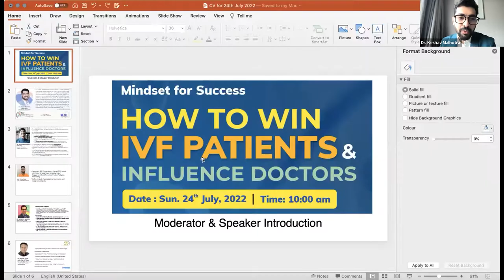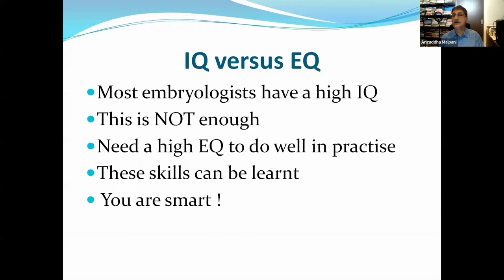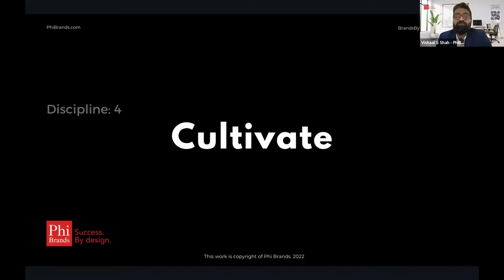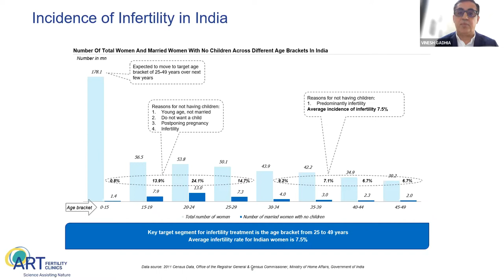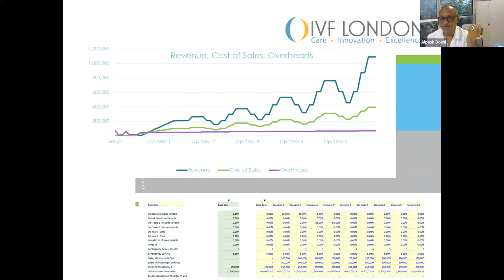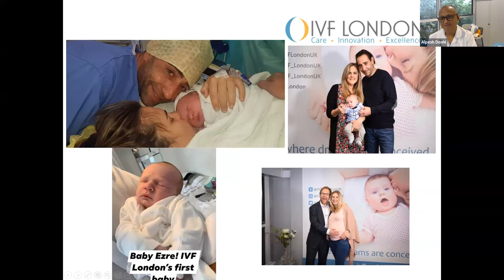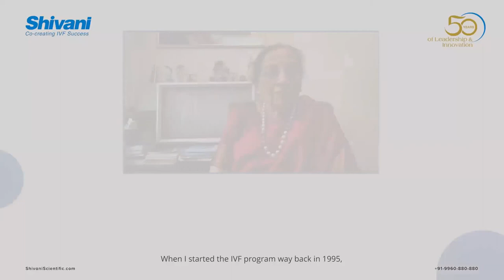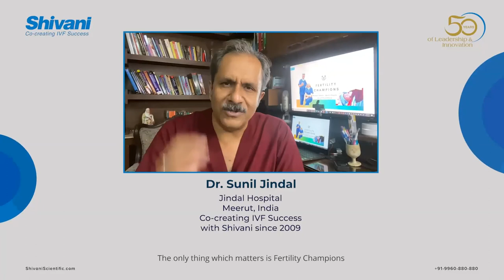IVF Webinar - HOW TO WIN IVF PATIENTS & INFLUENCE DOCTORS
If you missed the most interesting IVF Webinar on HOW TO WIN IVF PATIENTS & INFLUENCE DOCTORS - Now you can watch it

Do you want to be known as one of the most trusted names in the IVF fraternity?

Do you want to influence doctors to recommend you to their patients?

Do you want to win IVF patients by impressing them even before they meet you?

Do you want to know the IVF landscape in India in the coming years?

If your answer to any of the above questions is YES, then kindly attend our upcoming Mindset to Success webinar series on "How to win IVF Patients and Influence Doctors".

It is being held on July 24, 2022, at 10.00 am, and leading experts from diverse domains shall share their in-depth experience & future insights related to IVF business and its branding.